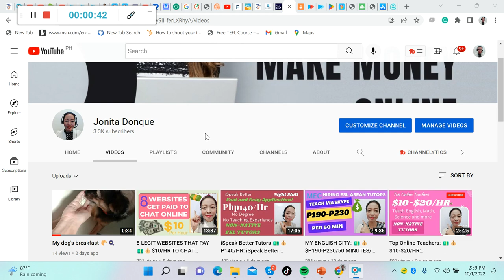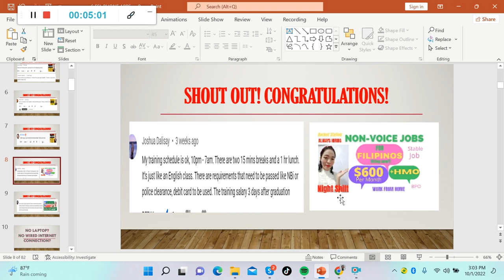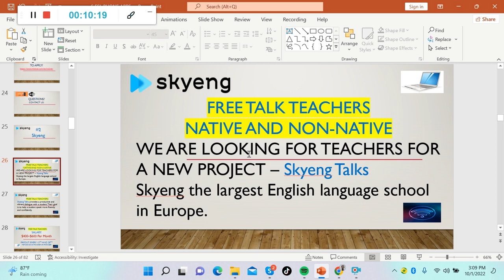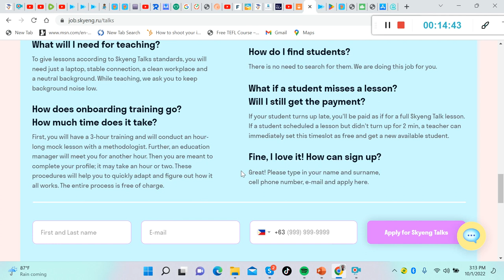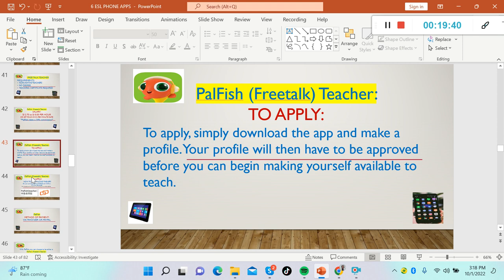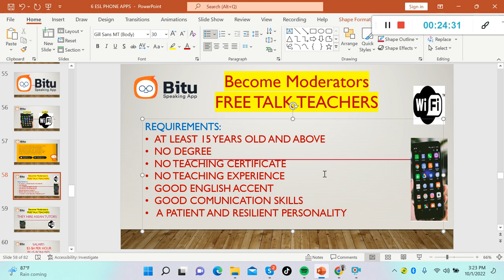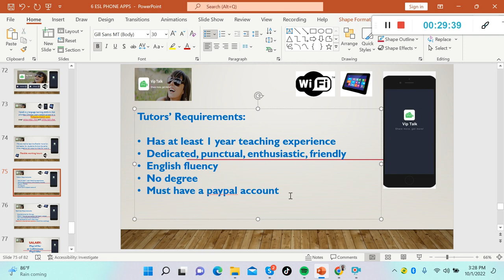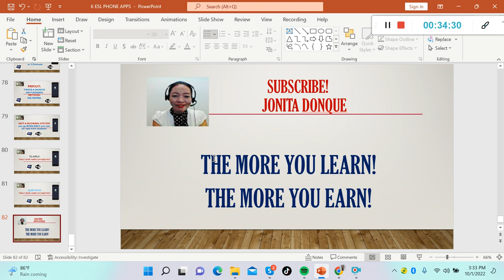6 PHONE APPS TEACH FROM HOME JOBS:💵💰$200-3000/MO: NO DEGREE!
Palfish Free Talk Teacher: DOWNLOAD THIS APP
On your phone go to PLAYSTORE and INSTALL
2. YOU MAY DOWNLOAD THIS APP

This video is for tutors who want to teach online using a smartphone and wifi.

STARTED: APRIL 14, 2020
MONETIZED:
1000 -JAN. 6, 2021
1500 - Feb. 16, 2022
2000 - May 18, 2022
2500 – July 14, 2022
3000 – Aug. 28, 2022